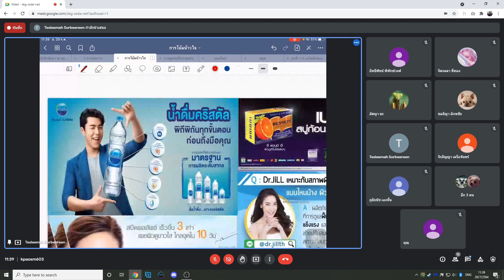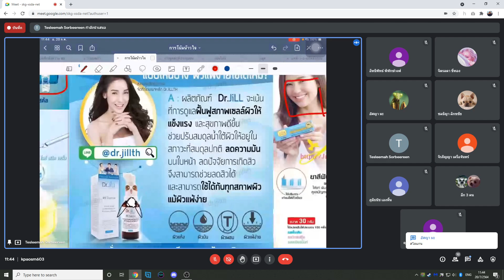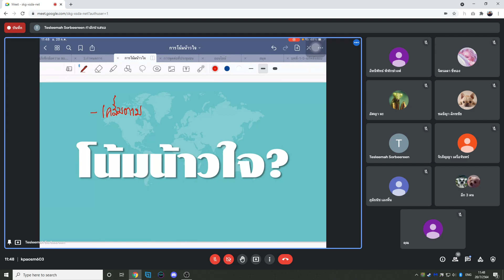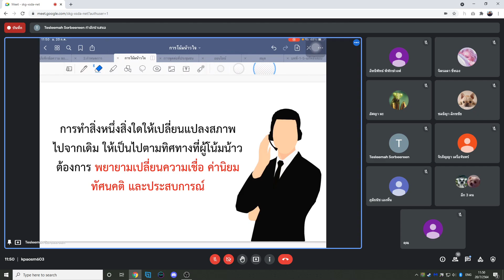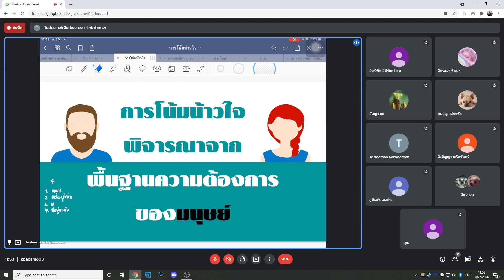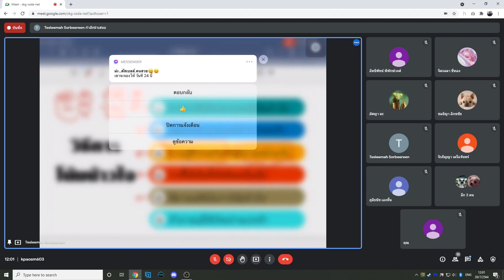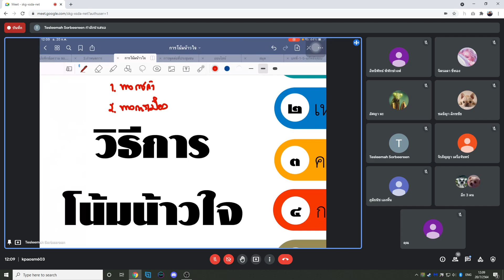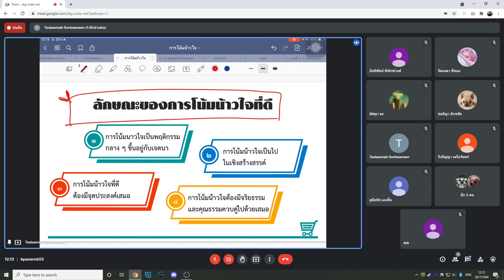การโน้มน้าวใจ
บรรยายการสอน : อาจารย์ตัสลีมะฮ์ ซอบีรีน (ครูตัสเบลล์)

20/07/2021